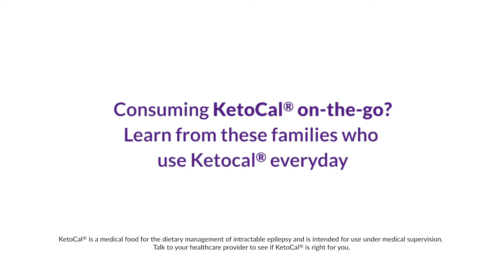Hear how KetoCal gives these families freedom on the medical ketogenic diet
Hear from Jordan’s mom, Jennifer, and from Helen about how KetoCal gives their kids the freedom to go out and live her life. Request a sample to try KetoCal today

This video was filmed at the 2019 Glut1 Deficiency Foundation Meeting.

KetoCal is a medical food for the dietary management of intractable epilepsy and is intended for use under medical supervision. Talk with your healthcare provider about whether KetoCal is right for you.